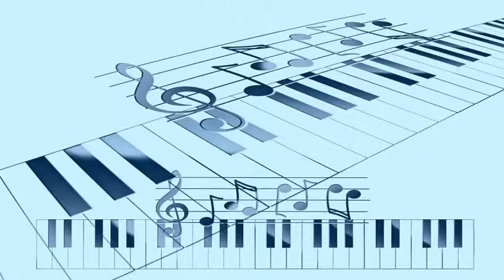Chris Connor & Friends - Circus